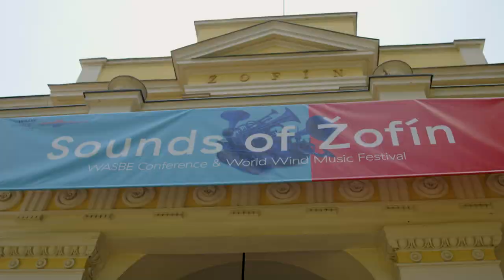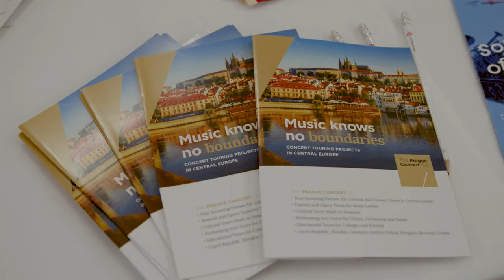WASBE International Conference Prague 2022 - OFFICIAL VIDEO short version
WASBE International Conference Prague 2022 was held in summer 19 – 23, July 2022 in the capital of the Czech Republic, Prague.
Celebrating the 101st Anniversary of the Birth of Karel Husa.